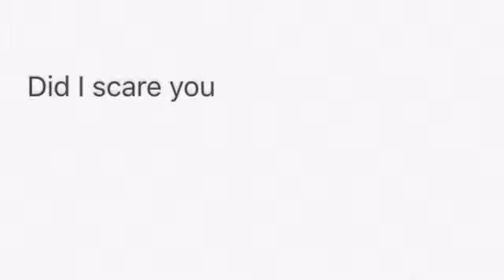April fools prank